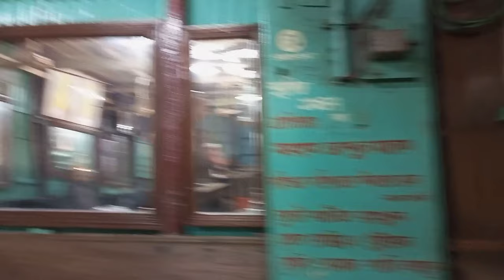টঙ্গী তে ৭৫ বছর এর পুরোনো একটি হোটেলে অামরা দুপুরের অাহার করলাম।